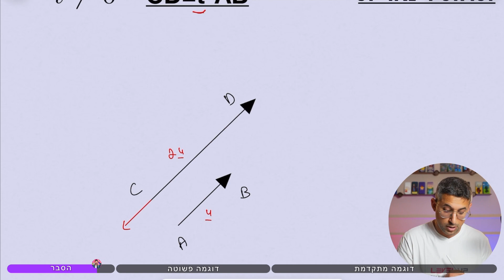קורס הוקטור הגיאומטרי - תלות לינארית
קורס הוקטור הגיאומטרי - תלות לינארית מזה והשימושים שלו.

00:00 הסבר
00:51 דוגמה פשוטה
02:04 דוגמה מתקדמת

5 יחידות מתמטיקה
level up math
אילון פרץ
בגרות במתמטיקה
הוקטור הגיאומטרי תלות לינארית